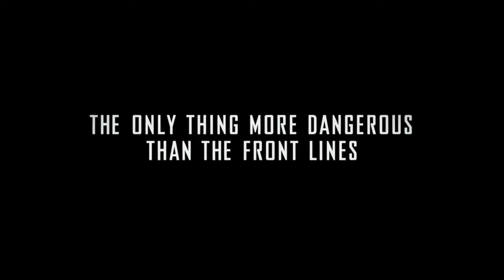GreyHound Official Trailer 2020 | Movie Center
Watch the GreyHound Official Trailer on Movie Center!

Nazi U-boats pursue a convoy of Allied ships during the early days of World War II.